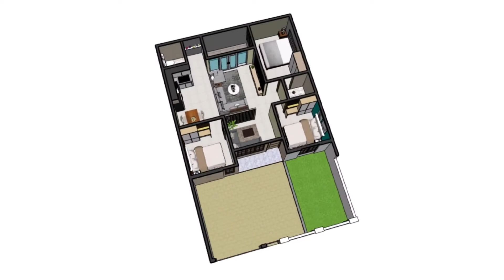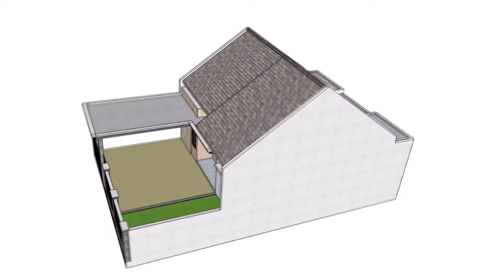Rumah Idaman 9x14 dengan 3 Kamar Tidur dan Carpot Luas